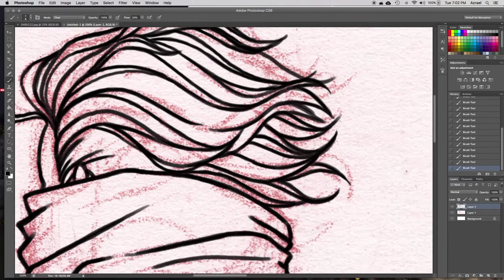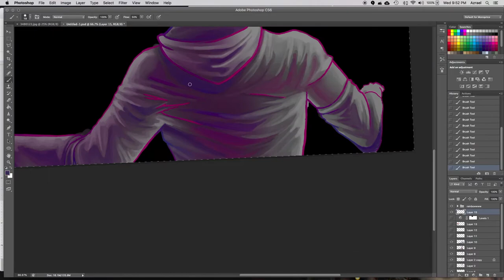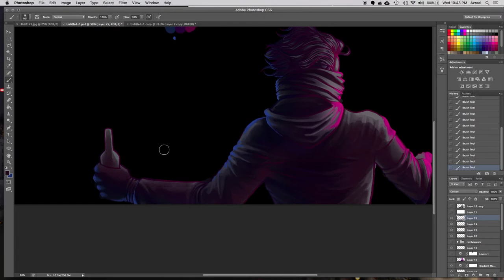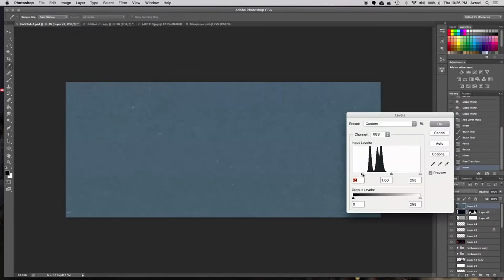Pride 2020 Digital Drawing Art Timelapse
Happy Pride month! Thought I'd make something particularly special for 2020.